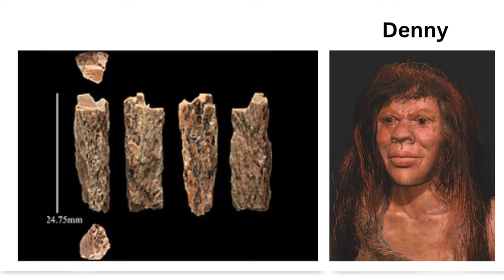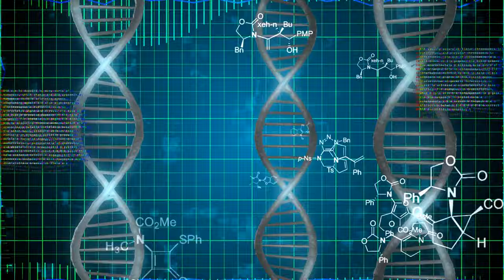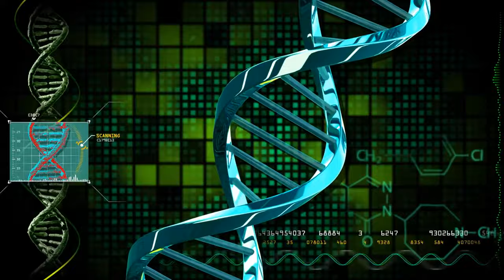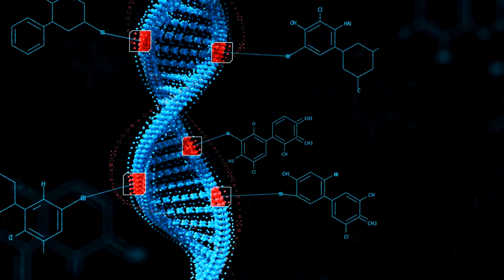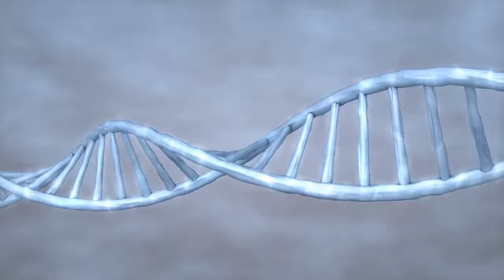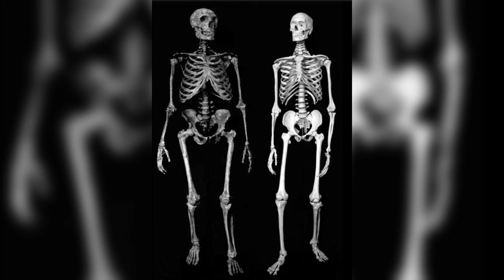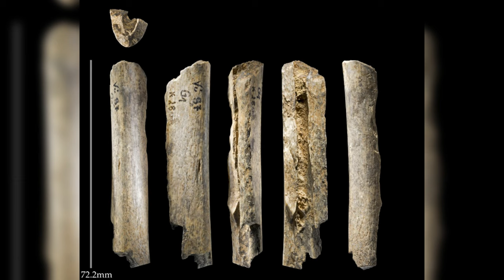Denny, The Wonder Child | Cave Sites and Research Documented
In this video we look at how a bone fragment belonging to 'Denny', an individual who lived more than 50,000 years ago and whose genetic blueprint revealed a lineage like no other – a first-generation hybrid with a Neanderthal mother and a Denisovan father has reshaped of our understanding of how distinct hominin groups interacted.The fragments found at the Denisova cave challenges the notion of hominins living in isolation and suggests a history marked by migration, interaction, and genetic exchange.